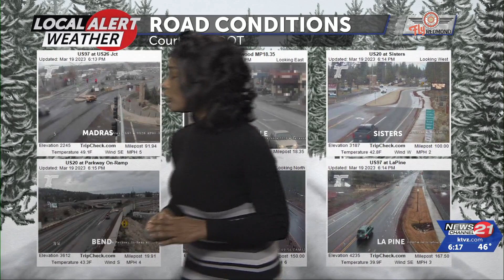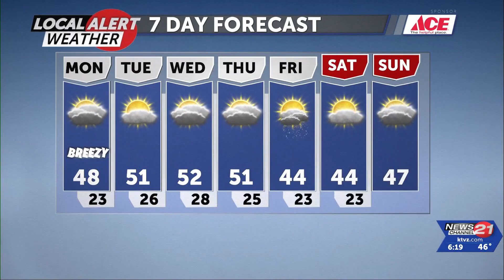Rain showers arrive, some snow also possible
Here's Tracee Tuesday with your Sunday evening Local Alert Weather forecast for the coming workweek.